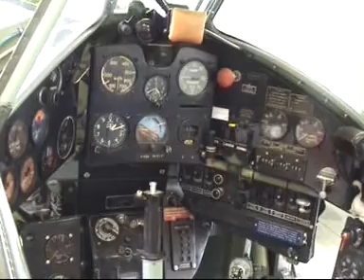Révision Morane 406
Révision du Morane MS406